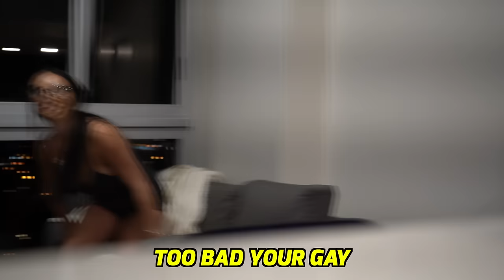ACTING ZESTY TO GET GIRLS NUMBERS! | Part 2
You guys were telling me not to blow my cover... SO THAT'S EXACTLY WHAT I DID!

SMOOTH GIO MUSIC:

NEW SONG

New Mixtape